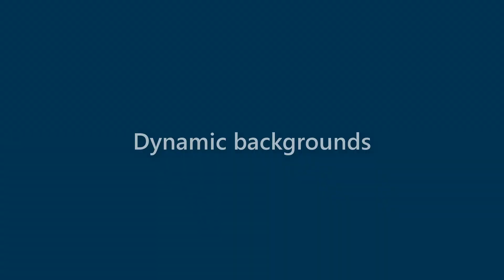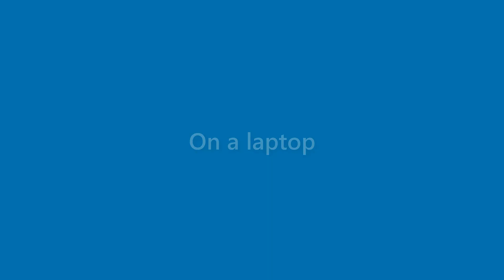Summer Mclaughlin - appearance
Name Look - Summer Mclaughlin - appearance. In this video we present "Summer Mclaughlin" name look and feel in various scenarios.
This video will cover:
How does "Summer Mclaughlin" look as a personal letterhead?
How does "Summer Mclaughlin" look on a business card?
How does "Summer Mclaughlin" look on a computer/laptop screen?
How does "Summer Mclaughlin" look with different background colors?
How does "Summer Mclaughlin" look with various fonts?